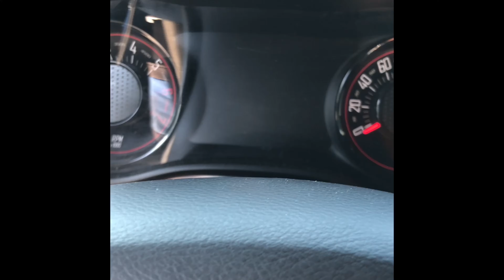392 Swapped R/T FOR SALE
BettyBlue is back and better than ever! Few Mods Installed. SHOUTOUT to ALLPAR for this dope setup.

In this Video, We will just be getting a last farewell to the 392 Swapped R/T we all know as BettyBlue

Go check out some of these awesome Mopar Channels